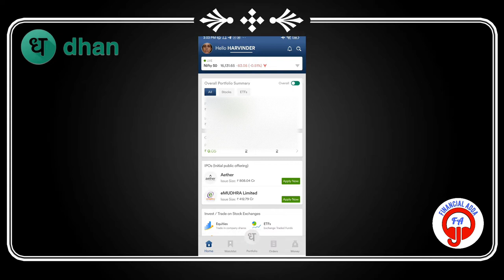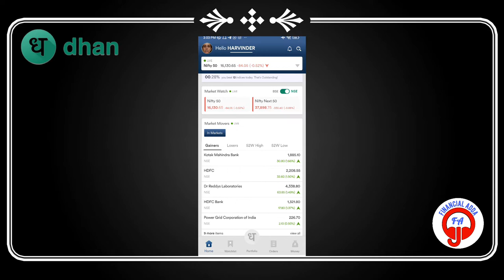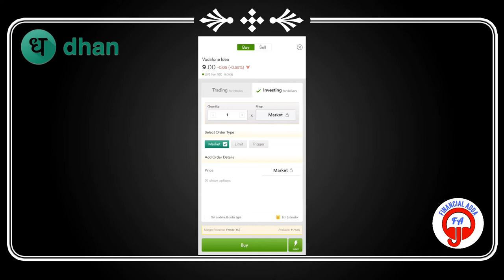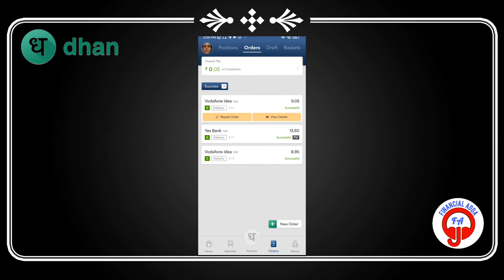How to Place Market Orders on Dhan Mobile App | Live Demo